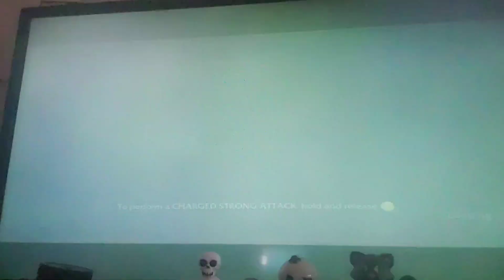Kung Fu Panda Game Xbox 360 Multi-player Po/Tea House